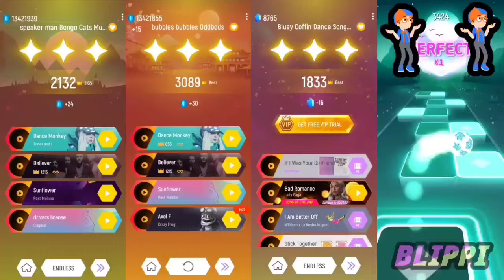Skibidi Toilet vs Pika Pika Pikachu vs Baby Shark vs Cocomelom Boy | Tiles Hop Coffin Dance Song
Hello Guys 👬👭👫

Welcome back in   "     Skibidi Toilet vs Pika Pika Pikachu vs Baby Shark vs Cocomelom Boy | Tiles Hop Coffin Dance Song   "

1. Open Tiles Hop App and record game & music
2. Editing App
🔹Kinemaster
🔹Remove bg
🔹Pixellab
🔹Glip Recorder
🔹Power Director
3. Thumbnail make also Kinemaster
4. My purposes to entertain people and relax there mind with my video.

Schedule
4 P.M & 9 P.M